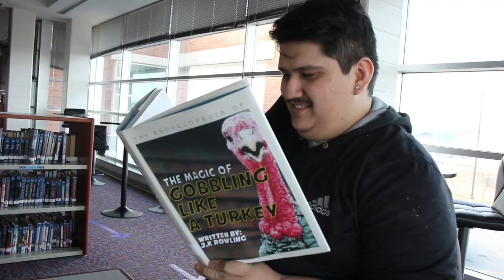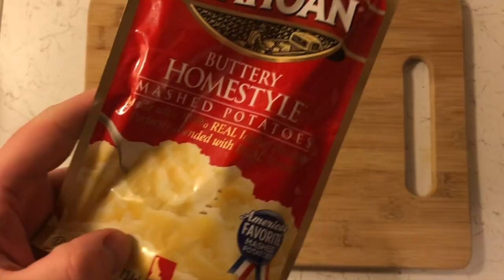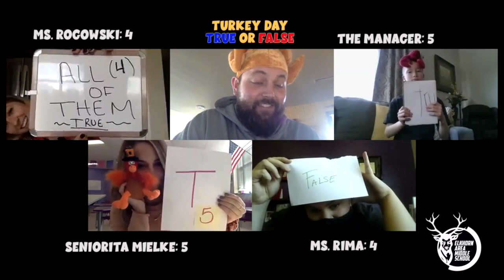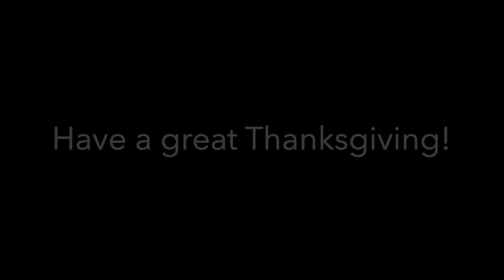Kickstart Your Week - Thanksgiving Assembly Edition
Kickstart Your Week is Elkhorn Area Middle School's weekly news broadcast. Check back in weekly for a new episode.